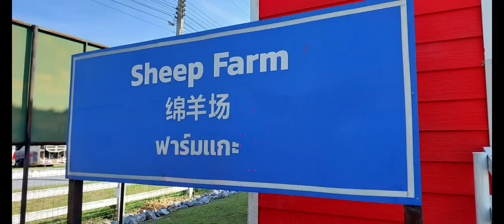Thailand, SHEEP FARM, Sheep, Pigs, Rabbits, Pak Chong, Khao Yai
Great fun at the Sheep Farm in Khao Yai, Pak Chong District.  We took our English Camp students to play at the farm and they did not want to leave.  Protected areas for the animals and kids to play in are super for the entire family.  If you are in this area, go play with the vegetarian animals...